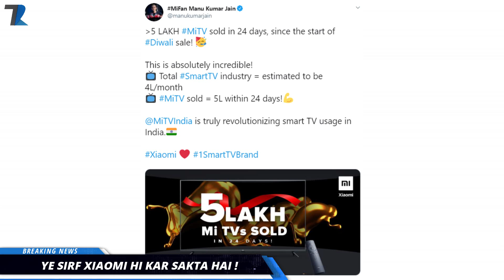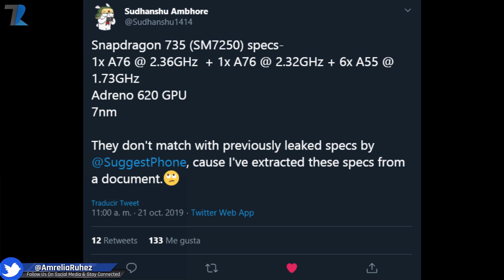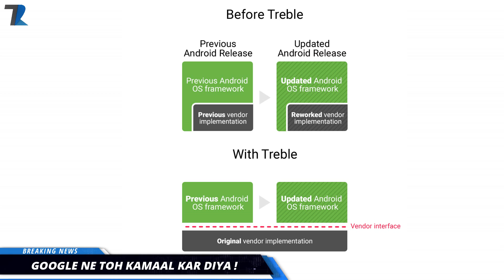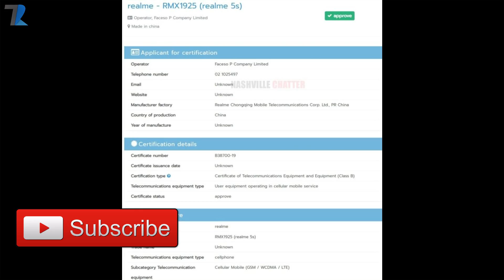Realme 5s India Launch,Android 10 For All Smartphone,SD 735,WiFi In All Trains India,Exynos 990 #979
Honor Sale Mentioned in The Video :

HONOR 8X on Amazon
HONOR 20i on Amazon

News Covered :Realme 5s India Launch,Android 10 For All Smartphone,SD 735 Specs,WiFi In Local Trains India,Exynos 990